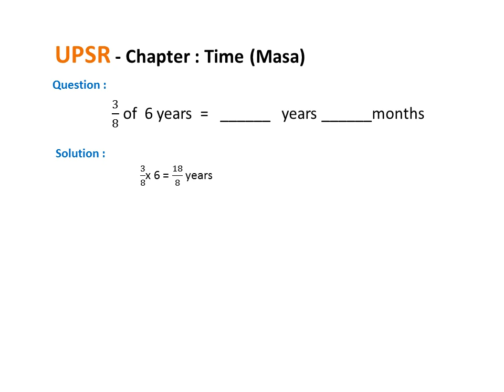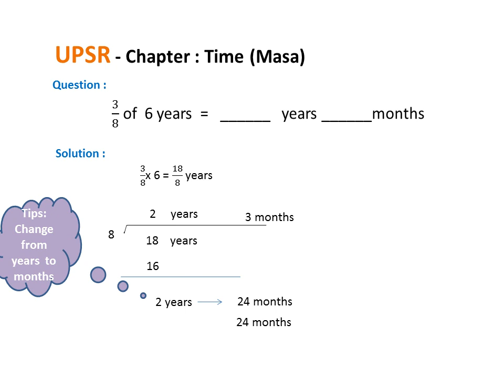UPSR Mathematics : Tips on calculate Time (Masa)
Method on how to do division  of  Time